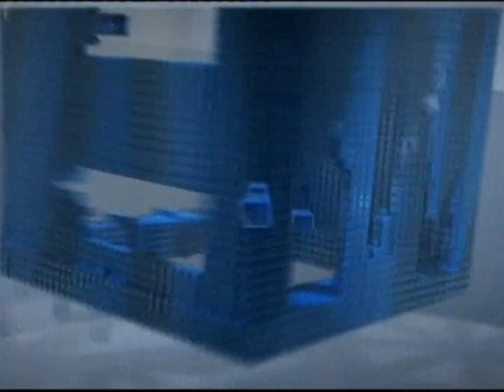Animax - Naruto szinkronhiba - 2011. május 18.